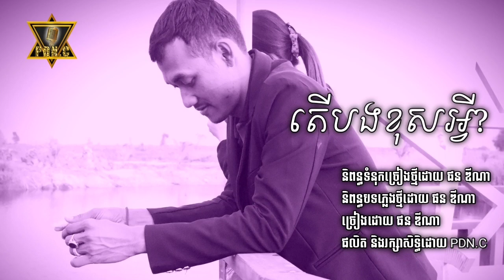Teaser| តើបងខុសអ្វី? | ផន ឌីណា-Phan Dina | Audio Music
និពន្ធទំនុកច្រៀងថ្មីដោយ ផន ឌីណា
និពន្ធបទភ្លេងថ្មីដោយ ផន ឌីណា
ច្រៀងដោយ ផន ឌីណា
ផលិត និងរក្សាសិទ្ធិដោយ PD.C
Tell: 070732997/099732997